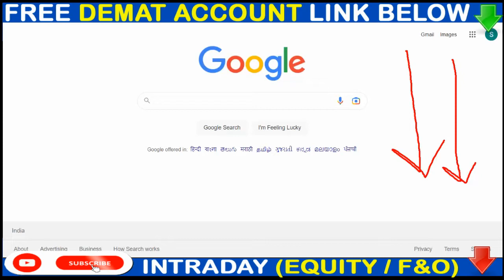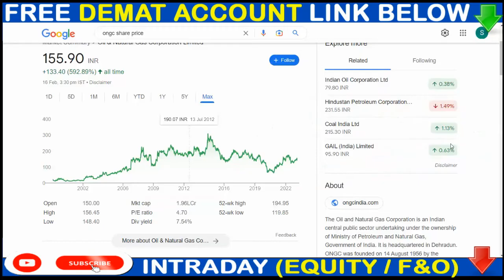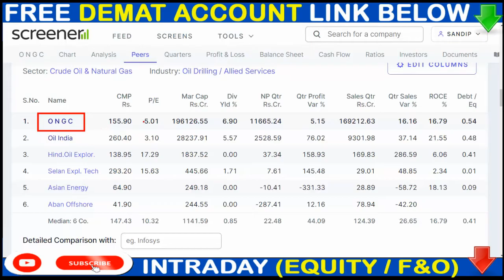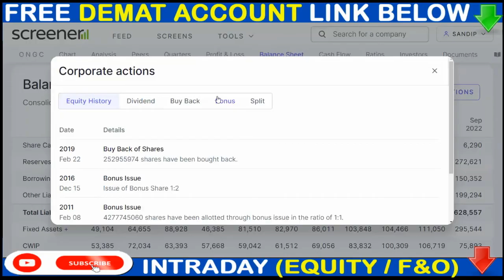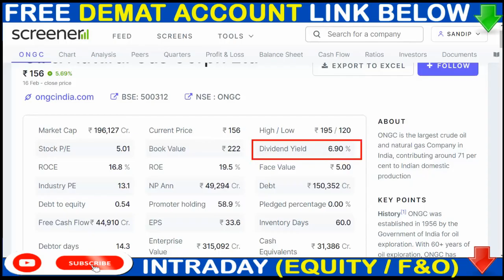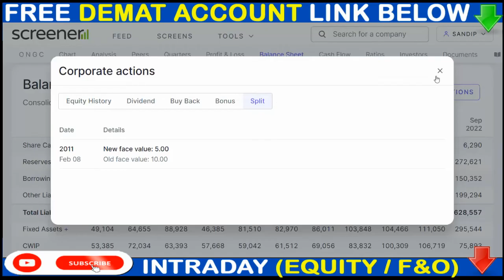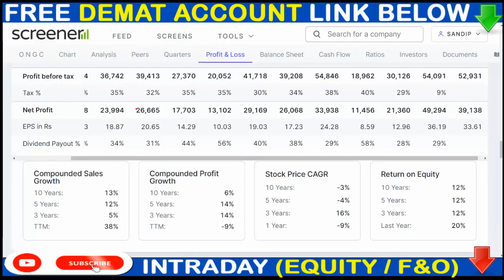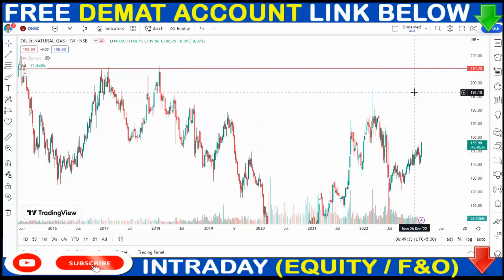ONGC SHARE NEWS 💥ONGC DIVIDEND 2023 EX DATE 💥 RECORD DATE